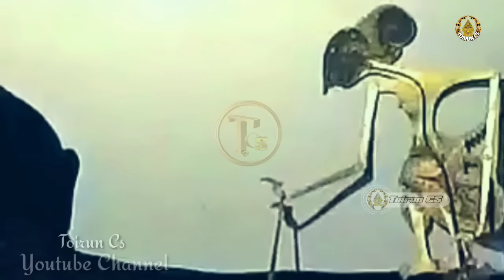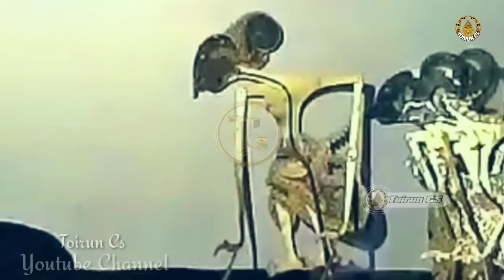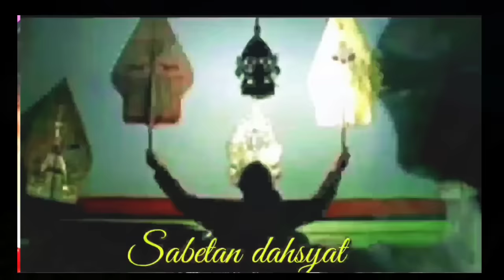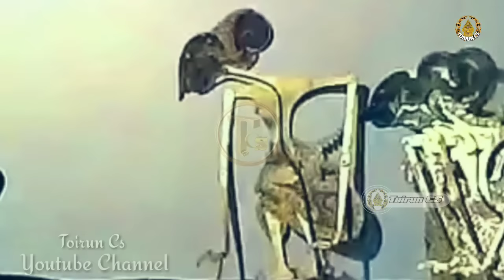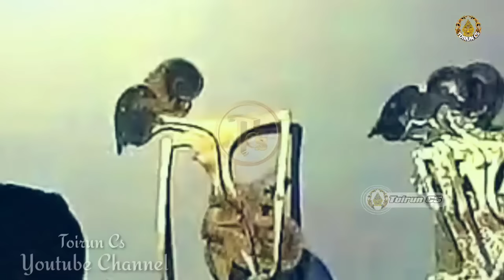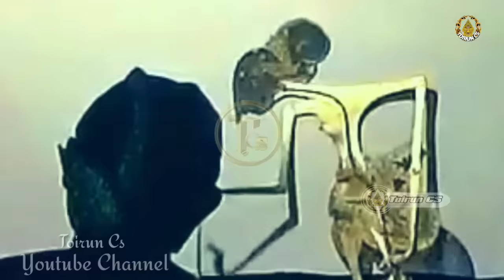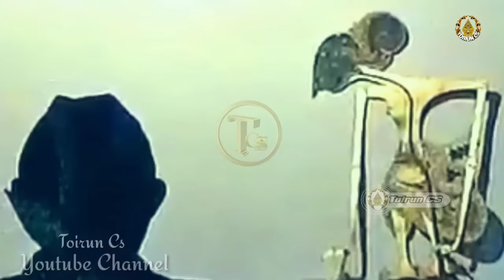Geger Geden Ontoseno Ngamuk_Pendowo Bengi Iki Kocar Kacir Ki Seno Nugroho